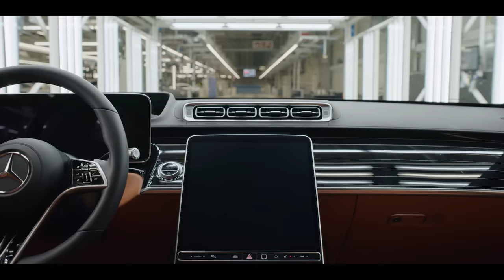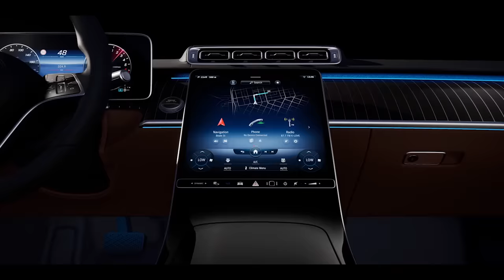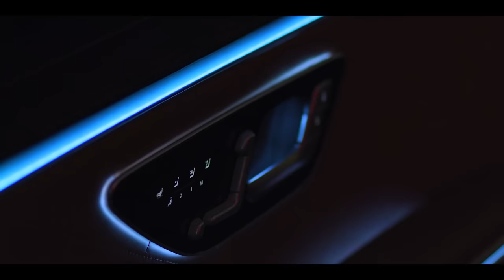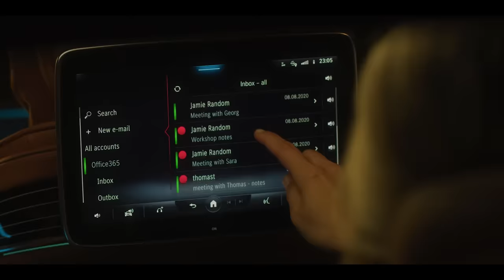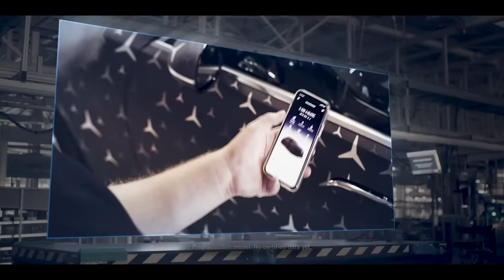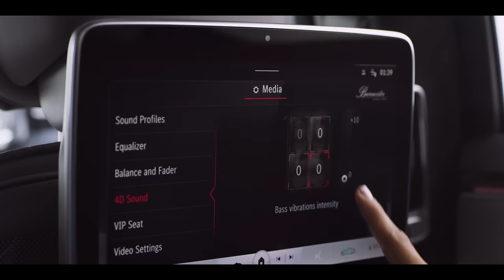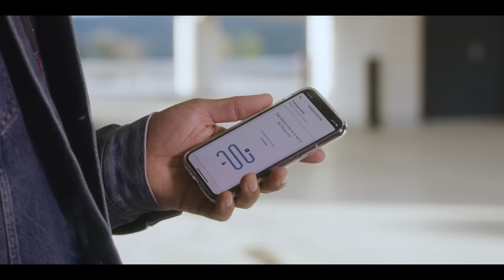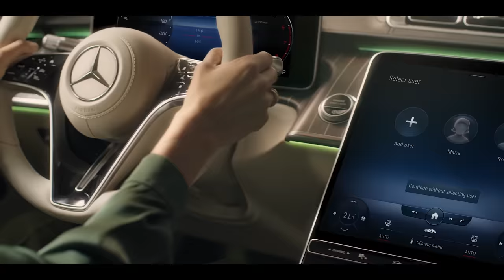Extended Version: Mercedes-Benz Presents the World Premiere of the New S-Class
The SClass stands for the fascination of MercedesBenz: innovative engineering and beautiful design define the luxury segment in the automobile industry.

Find out how it feels and take a ride with Alicia Keys, Lewis Hamilton and Jensen Huang.

EQC 400 4MATIC:
Stromverbrauch kombiniert: 21,3–20,2 kWh/100 km;
CO₂-Emissionen kombiniert: 0 g/km.¹

S 500 4MATIC:
Kraftstoffverbrauch kombiniert: 8,4–7,8 l/100 km;
CO₂-Emissionen kombiniert: 192–179 g/km.²

GLC 300 e 4MATIC Coupé:
Kraftstoffverbrauch kombiniert: 2,5–2,2 l/100 km;
CO₂-Emissionen kombiniert: 57–49 g/km;
Stromverbrauch kombiniert: 16,7–16,5 kWh/100 km.²

¹ Stromverbrauch und Reichweite wurden auf der Grundlage der VO 692/2008/EG ermittelt. Stromverbrauch und Reichweite sind abhängig von der Fahrzeugkonfiguration. Weitere Informationen zum offiziellen Kraftstoffverbrauch und den offiziellen spezifischen CO₂-Emissionen neuer Personenkraftwagen können dem „Leitfaden über den Kraftstoffverbrauch, die CO₂-Emissionen und den Stromverbrauch aller neuen Personenkraftwagenmodelle“ entnommen werden, der an allen Verkaufsstellen und bei der Deutschen Automobil Treuhand GmbH unentgeltlich erhältlich ist.

² Die angegebenen Werte wurden nach dem vorgeschriebenen Messverfahren ermittelt. Es handelt sich um die „NEFZ-CO₂-Werte“ i. S. v. Art. 2 Nr. 1 Durchführungsverordnung (EU) 2017/1153. Die Kraftstoffverbrauchswerte wurden auf Basis dieser Werte errechnet. Der Stromverbrauch wurde auf der Grundlage der VO 692/2008/EG ermittelt. Die Angaben beziehen sich nicht auf ein einzelnes Fahrzeug und sind nicht Bestandteil des Angebots, sondern dienen allein Vergleichszwecken zwischen verschiedenen Fahrzeugtypen. Die Werte variieren in Abhängigkeit der gewählten Sonderausstattungen. Weitere Informationen zum offiziellen Kraftstoffverbrauch und den offiziellen spezifischen CO₂-Emissionen neuer Personenkraftwagen können dem „Leitfaden über den Kraftstoffverbrauch, die CO₂-Emissionen und den Stromverbrauch aller neuen Personenkraftwagenmodelle“ entnommen werden, der an allen Verkaufsstellen und bei der Deutschen Automobil Treuhand GmbH unentgeltlich erhältlich ist.